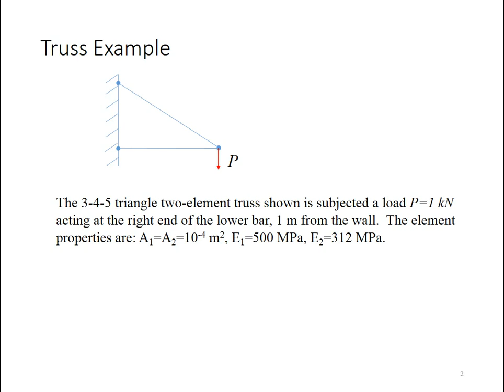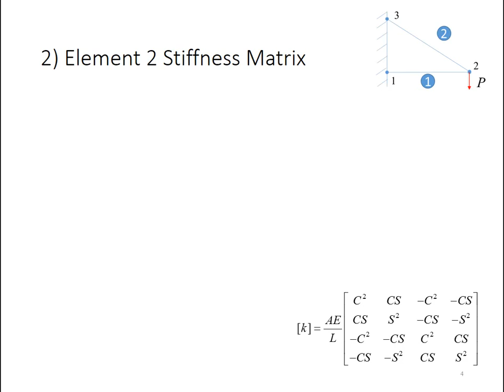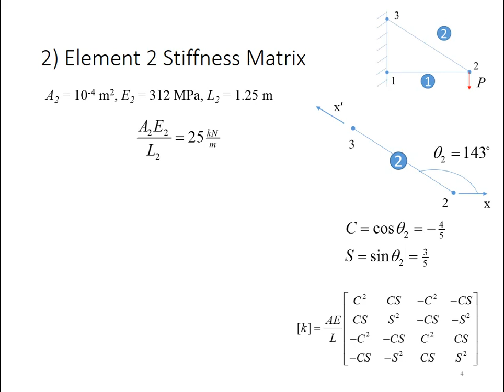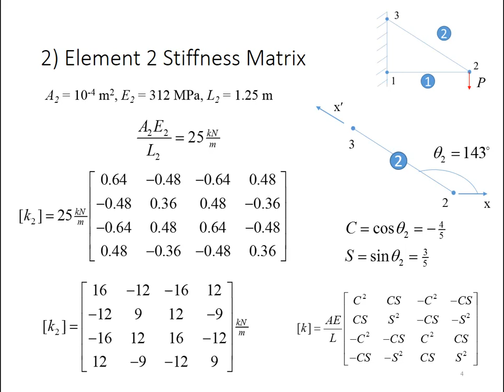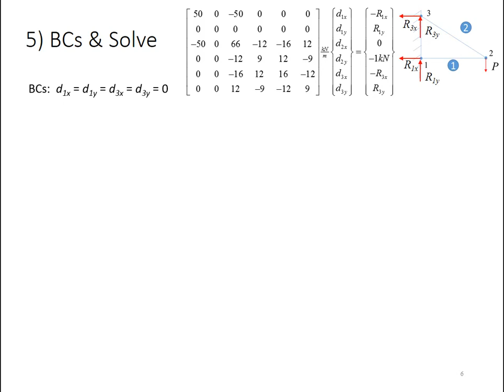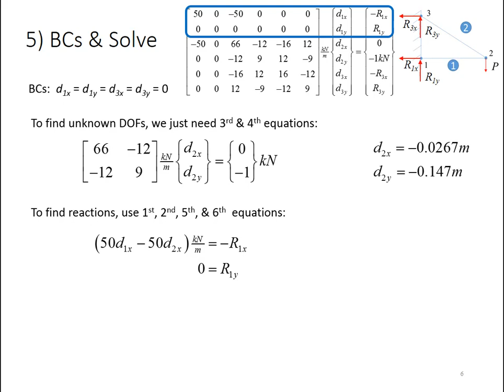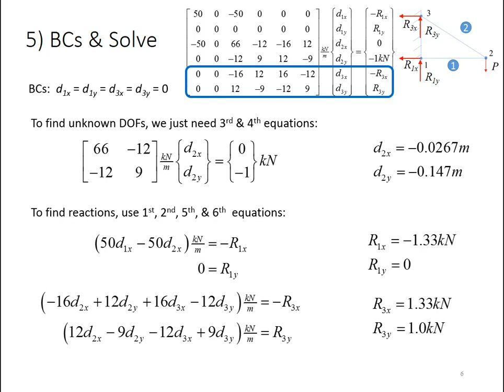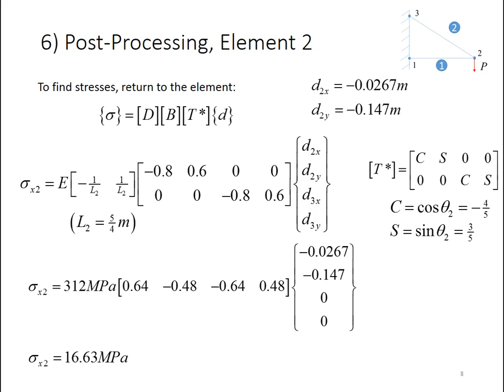FEA 12: Truss Element Example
Short video showing how to set up and solve a truss finite element model.